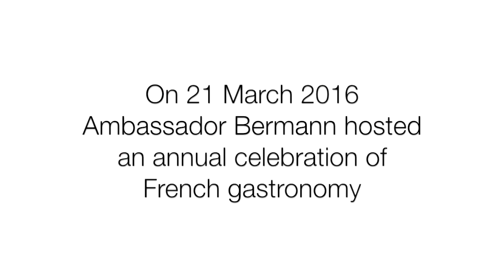Goût de France 2016 gala dinner on 21 March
The Goût de France 2016 gala dinner took place at the Ambassador's Residence, Kensington on 21 March with VIPs from the world of international relations, politics, media and sport in attendance.